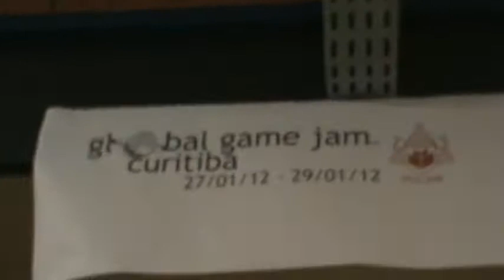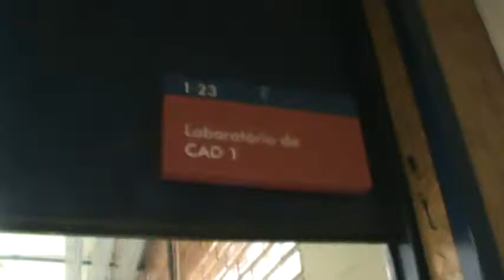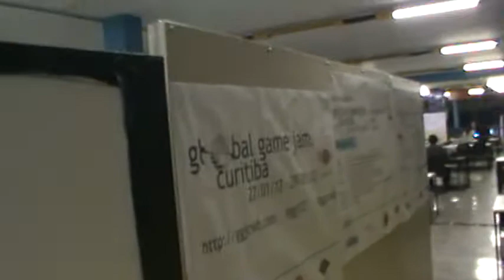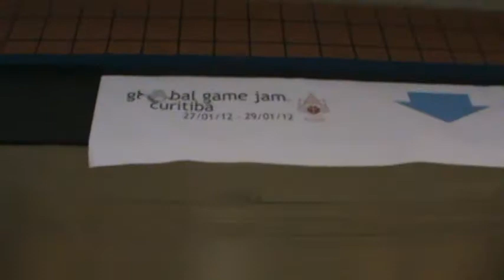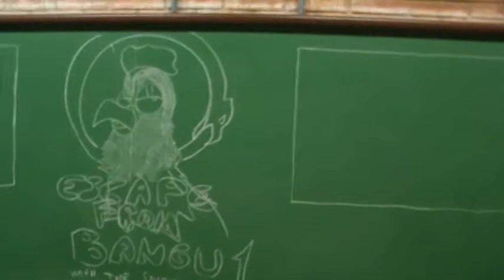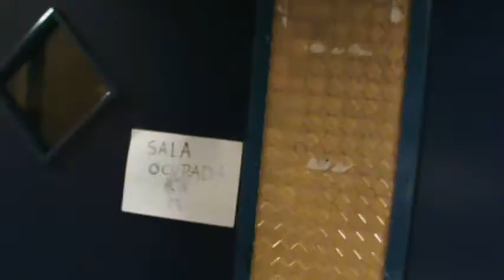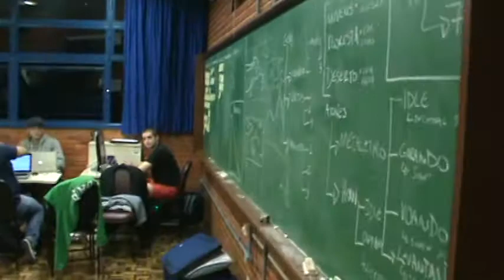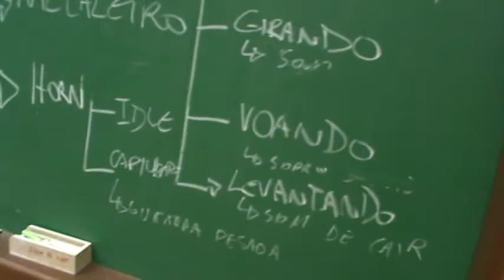Primeiro dia da ggjcwb! Diário da madrugada!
Percorrendo o ambiente da ggjcwb na madrugada de sexta pra sábado!